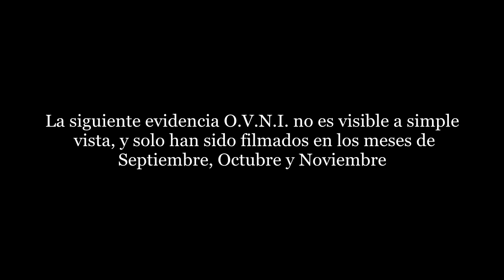Cuando Oculto el Sol O.V.N.I.S Masivos Aparecen (18 Octubre 2020)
FILMADO CON TELEFOTO